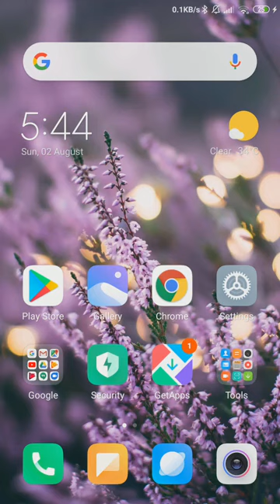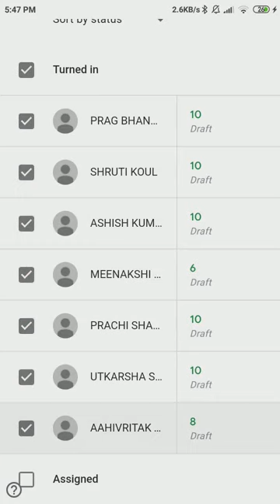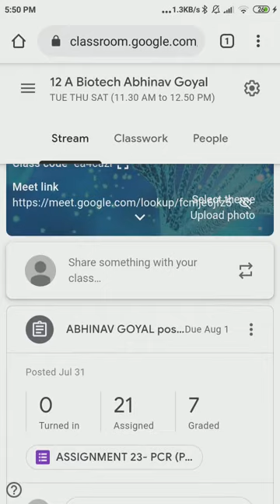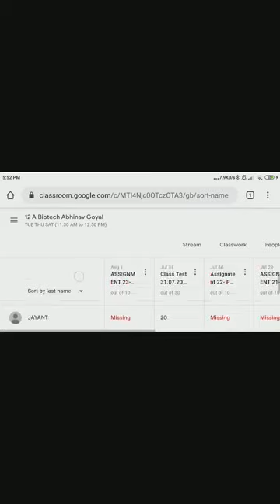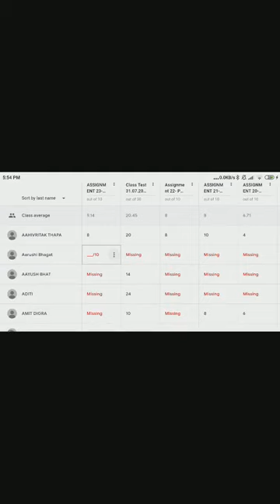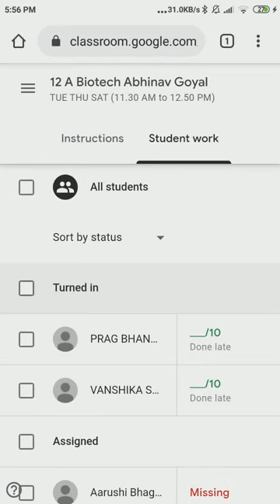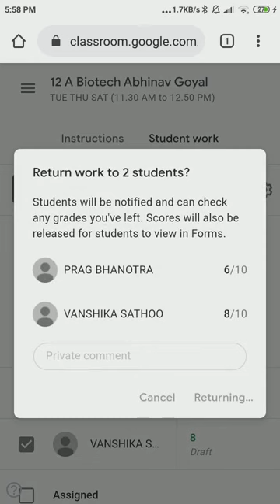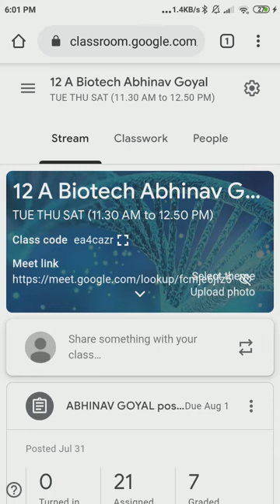Demo 6 Returning marks to students in classroom